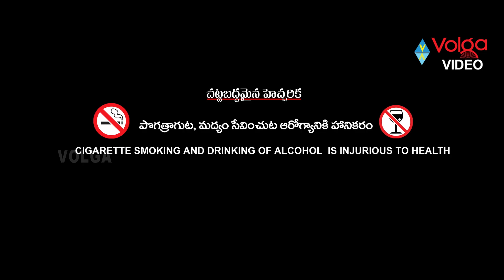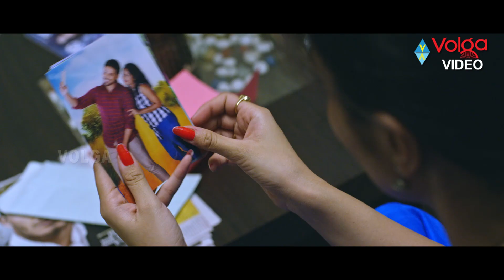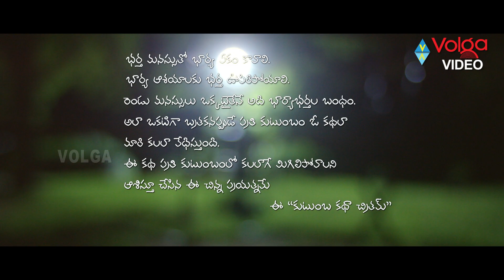Kutumba Katha Chitram Latest Telugu Full Length Movie | Sreemukhi, Nandhu, Kamal Kamaraju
Kutumba Katha Chitram Latest Telugu Full Length Movie

Movie: Kutumba Katha Chitram,
Cast: Nandhu, Kamal Kamaraju, Sreemukhi,
Director: V S Vasu,
Producer: Dasari Baskar Yadav,
Release Date: 15 Dec 2017.